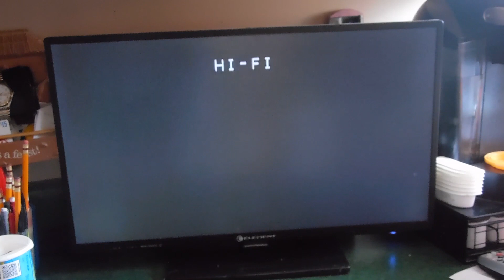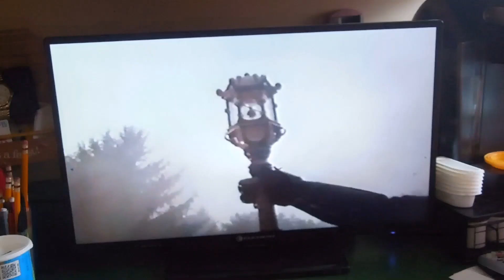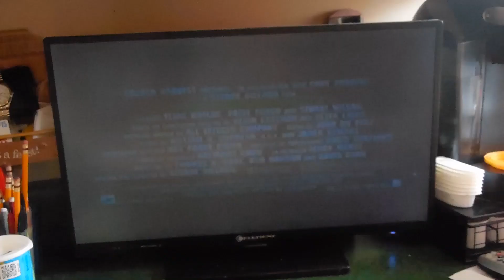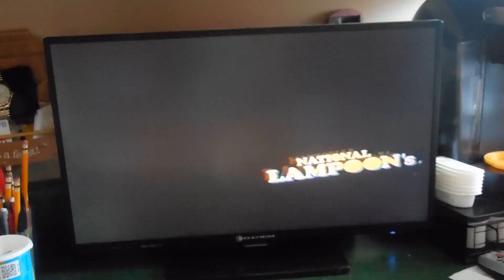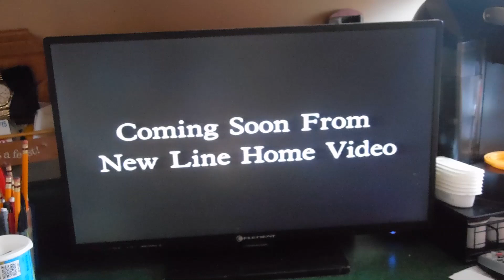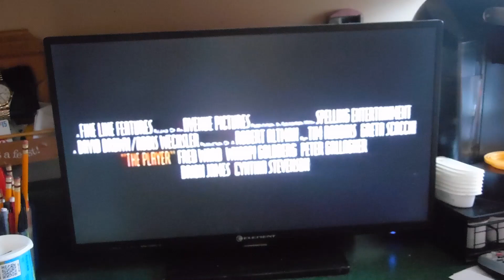Time Runner (1993) VHS Previews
Here's the Opening for the 1993 VHS of Time Runner
And Here's the Order:

1. New Line Home Video logo (Still)
2. Warning Screen
3. Columbia TriStar Home Video logo (1992)
4. "Coming Soon to a Motion Picture Theatre Near You"
5. Teenage Mutant Ninja Turtles III preview
6. National Lampoon's Loaded Weapon 1 preview
7. "Coming Soon from New Line Home Video"
8. The Player preview
9. New Line Home Video logo
10. New Line Cinema logo
11. North American Pictures logo

Sold Exclusively by Columbia TriStar Home Video.